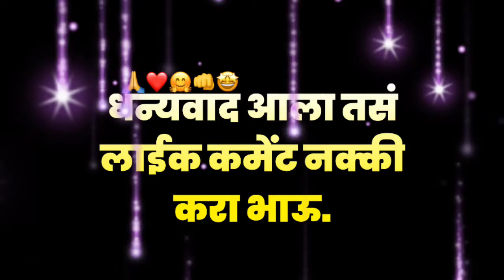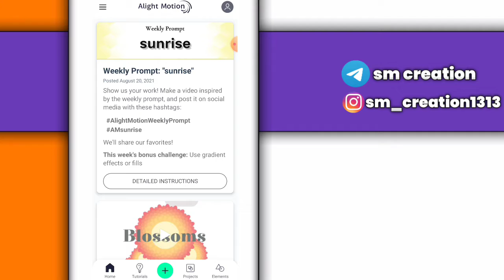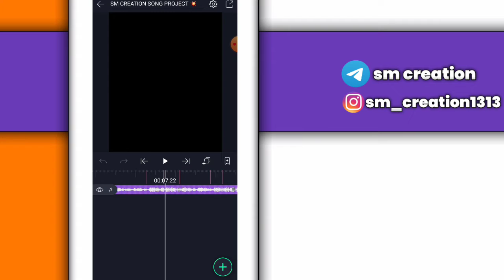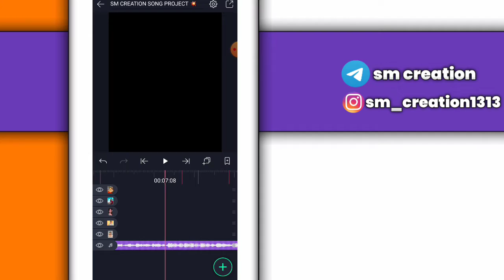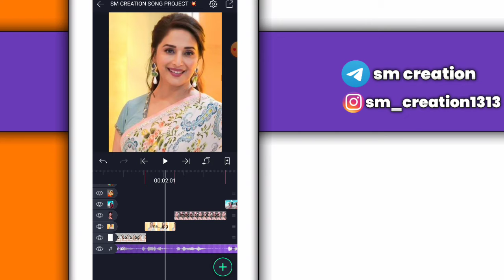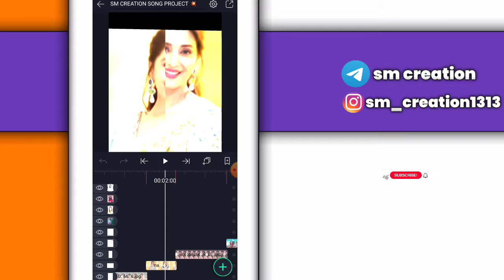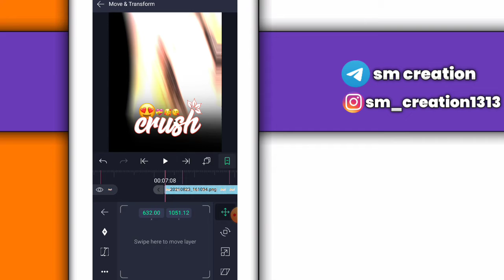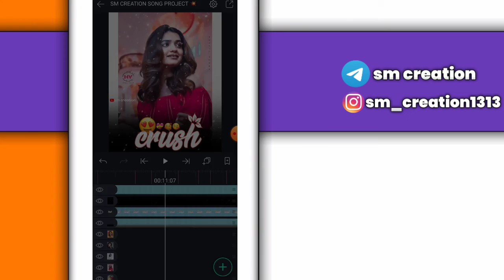💥Instagram trending song video editing | एकदम विषय हार्ड व्हिडिओ एडिटिंग | Alight Motion | ❤️hurta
💥Instagram trending song video editing | एकदम विषय हार्ड व्हिडिओ एडिटिंग | Alight Motion | ❤️hurta |  sm creation

Editing in alight motion
motion shake effect status
motion shake pack alight
motion tutorial marathi
video editing in kinemater
Jane Meri Janeman Bachpan Ka Pyar dj song status
Bachpan Ka Pyar dj song video Editing
Instagram trending video editing
Instagram trending
Instagram song
Instagram trending song video editing

🚩जय शिवराय जय महाराष्ट्र🚩

⤵️ IMPORTANT LINK HERE ⤵️

all material चा पासवर्ड आपण व्हिडिओ मध्ये बोलून दाखवला आहे म्हणून भावांनो व्हिडिओ पूर्ण बघा.❤️💯😇

◾ ALIGH MOTION  Download

मित्रांनो जे आपल्या Alight Motion App ची लिंक आहे.ते तुम्हाला Telegram ग्रुप ला मिळेल तर नक्की Telegram ग्रुप ला Join व्हा.😊

@Note:- All Connect Used Is Copyright To Suru Karo -Use Commercial And Display Editing or The Contents Without Proper Authorization is Not. Allowed,

@Note All:- Some Use Image, Music, Videos,Graphics, are Sho in This Video My Be copyrighted To Respect Owners, Not Mine, DISCLAIMER:- this channle is Note Premot encourage any illegal activities All Connected Provided This by Channel is

⚫🙏🔥😍आपल्या चॅनेल वर भेट दिल्याबद्दल धन्यवाद🚩❤️